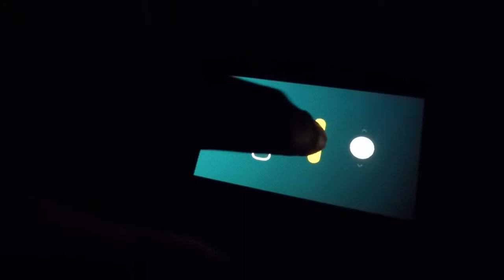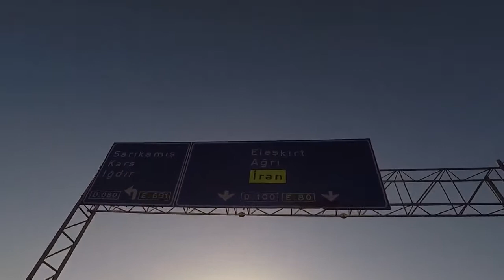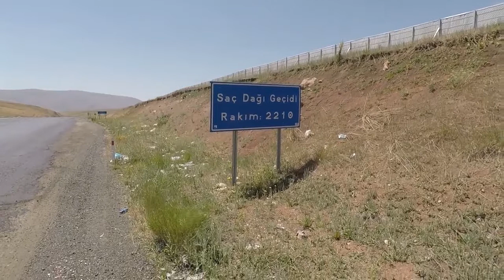18 - ein ganz normaler Tag in der Türkei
Türkei - Juli 2017

Ein wirklich ganz normaler Tag in der Türkei

Wir sind Lena und Stefan aus Hamburg. In 19 Monaten auf dem Rad haben wir über 22.000km zurückgelegt. Unser Weg führte im März 2017 von unserer Haustür über Osteuropa in die Türkei, durch Iran, Zentralasien, China, Südost-Asien und schließlich nach Singapur. Von dort aus ging es auf einem Containerschiff in 3 Wochen wieder zurück nach Europa. Von Griechenland aus radelten wir zurück nach Hamburg. Genau 585 Tage waren wir unterwegs und bereuen keine Sekunde.